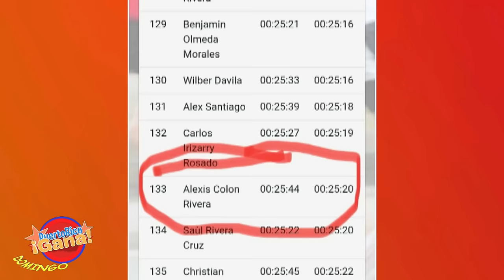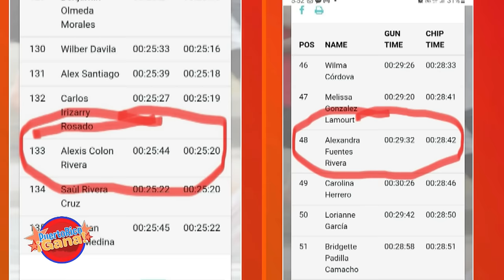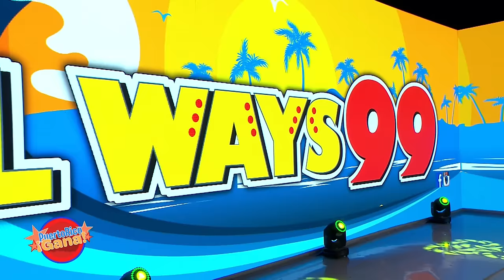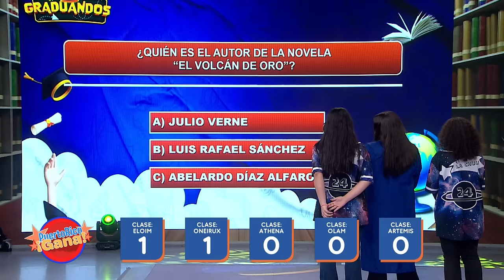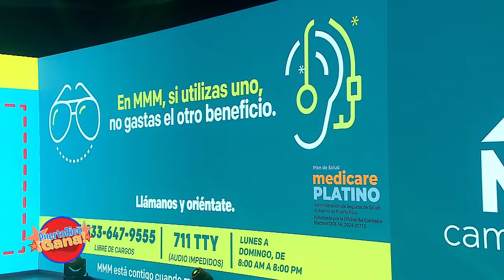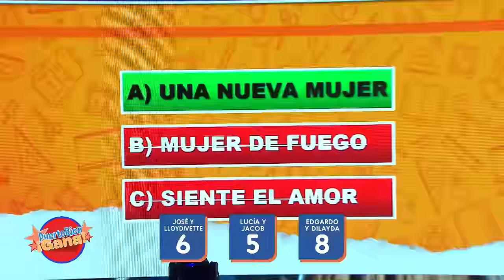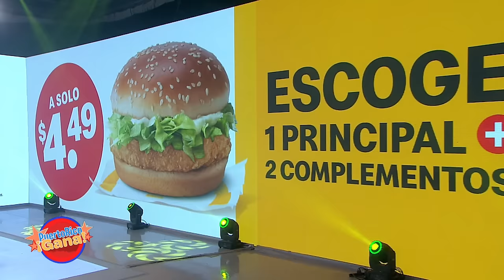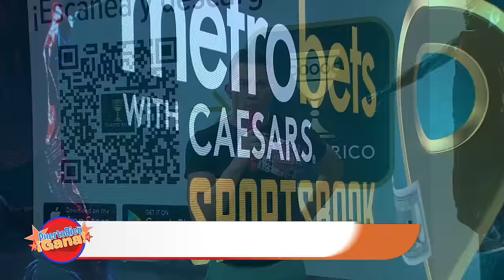PRG Marzo 17, 2024